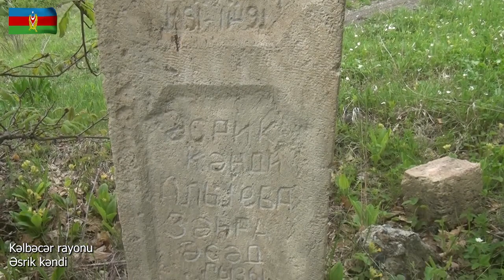Kəlbəcər rayonu Əsrik kəndi